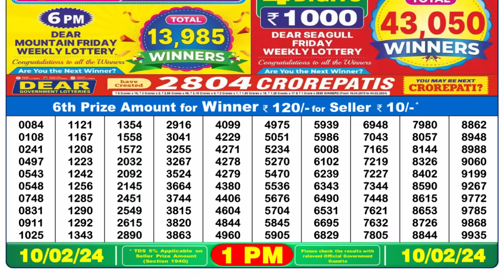🔴 Lottery Sambad Live 01:00pm 10/02/24 Morning Nagaland State Dear Lottery Result Pdf Download